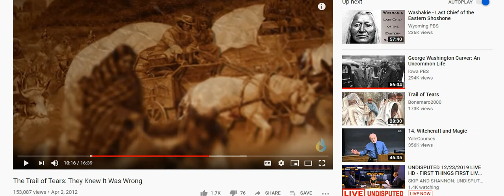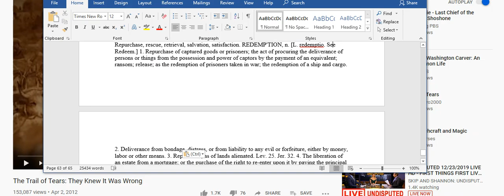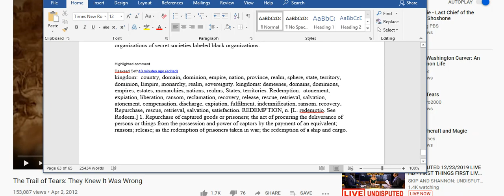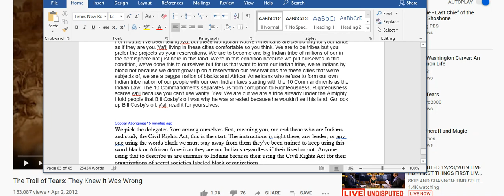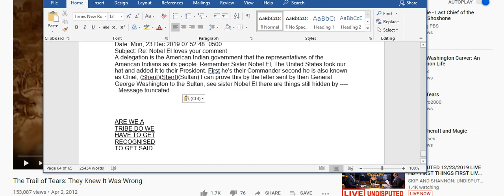DOES OUR DELEGATION OF AUTHORITY ORDER COME FROM ALMIGHTY GOD AS American Indians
Attention all international authorities globally go and investigate whether the big oil and utility companies are the ones financially supporting funding these gang group members if so charge them all for treason and genocide and peonage and racketeering etc and shut them all down thank you by: Nobel Honorabel Ang El Inah D Al Phette El all rights reserved

thank you copper aborigines and seth in the comment sections and all of you for sharing your research and your journeys with us here this night thank you remember to support our work here by donating to us on paypal at
there fore we are a Tribe
here is the video we were talking about regarding the trail of tiers
here is an oldie but a goodie on where to go to get your nationality cards read the comments and see what was happening at that time thank you copper aborigines
forgotten rebellion black semoniles fought and lost is it because they called them black meaning dead in the eyes of the law civilter mortus
read Deuteronomy chapters 26, 27, 28, 29, 30, 31,32,33. the american indian tribes students read listen to these scriptures now

Itree Rootz
Give thanks empress for your energy. muur LOVE, muur LIFE," in the here and now time." Heart of love.❤️️💛💚🖤
and how they handle thier meat they boil it first and get rid of the blood it goes down the drain as per the book of Deuteronomy about one hour into listening to the book
is unleven bread really bread fruit as it tastes like bread however it is a god created fruit
part 3 613 laws of yahweh